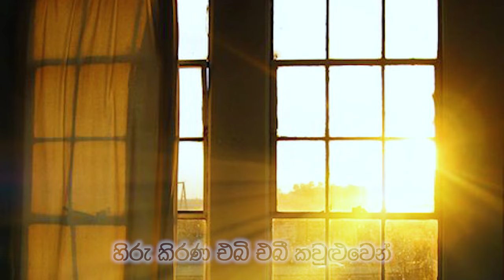Haduwaka Unusumin (හාදුවක උණුසුමින්) Keerthi Pasquel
Artist - Keerthi Pasquel
Lyrics - Nayani Karunajeewa
Melody and Music  - Suresh  Maliyadde

Recorded , Mixed and Mastered at Fame Studios
by Suresh Maliyadde

Orchestra
Drums - Indika Athukorala
Percussions - Dilan Rachitha
Violins - Sanath Sathischandra, Rukshan Gunawardana, Thisara Bandara, Dilpahan Mallikarachchi.
Keys, Bass and Piano - Suresh Maliyadde

Cast:
Senithi (Seni) Jayathilaka &
Mihiran Bandara

Photogrphs of Seni & Mihiran by Praveen Liyanage & Shaini Jayathilaka of Blissbury Photography

Lashan Sanjeewa of Art Part Factory